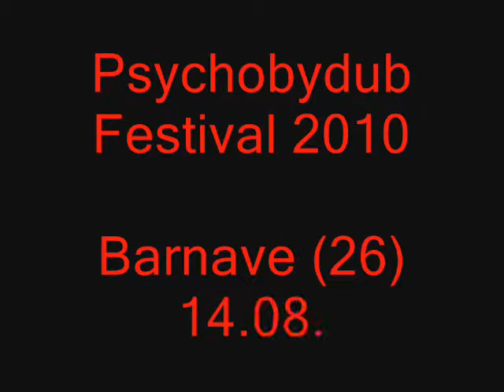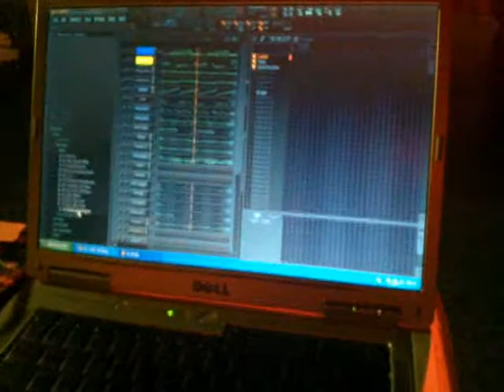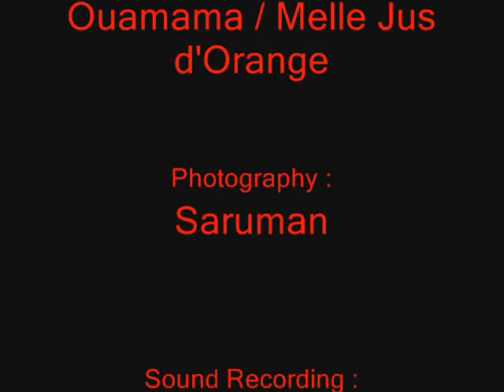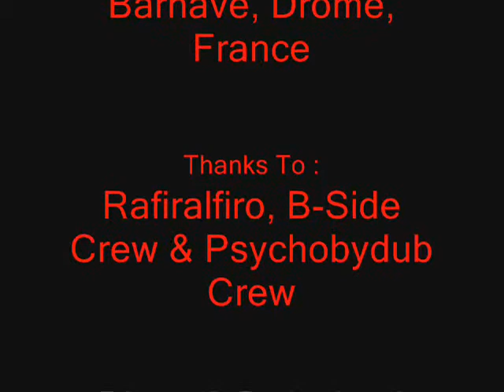Rafiralfiro "Ouamama / Melle Jus d'Orange", Psychobydub Festival 2, 14.08.10, Barnave (26)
Rafiralfiro et "Ouamama / Melle Jus d'Orange" en live à Barnave (Drôme), dans le cadre du Psychobydub Festival 2010.